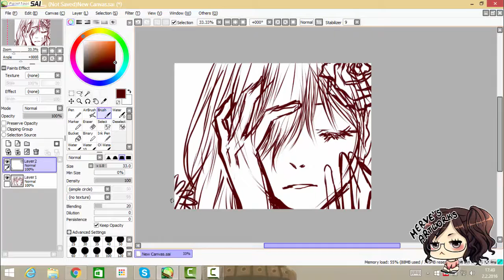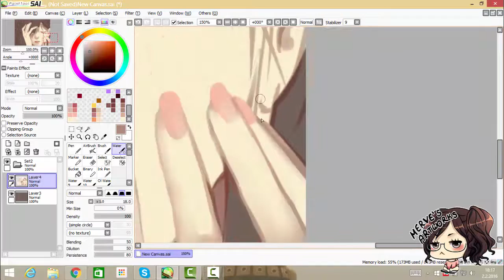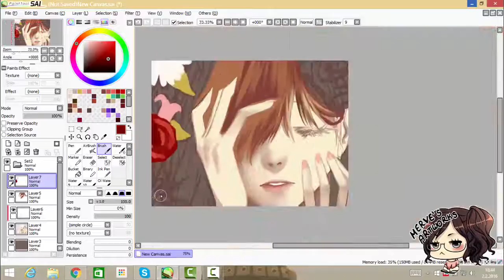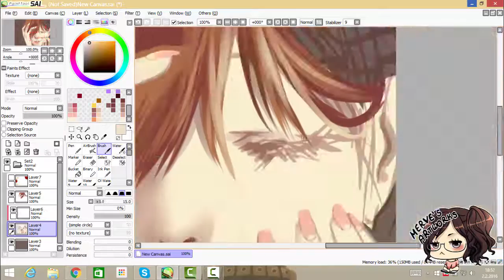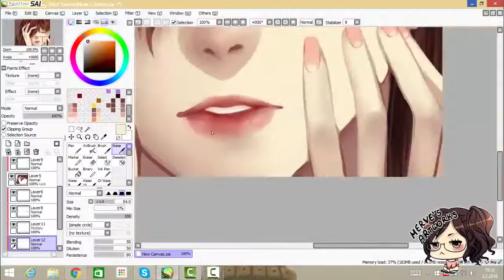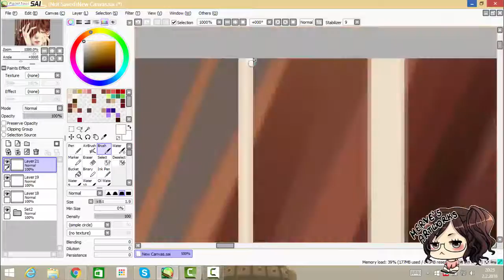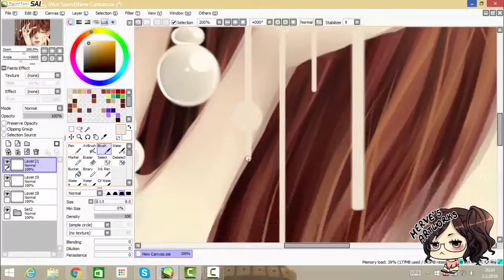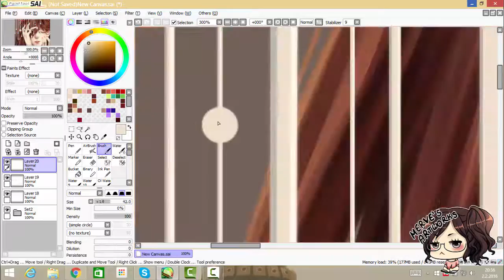[SAI] Speedpaint - Silence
Hi!
This one was inspired by some depressing musics :D I hope you like it!

Graphic Tablet : Wacom Intuos Pen & Touch Medium
Programs Used
 - Paint Tool Sai
 - Camtasia Studio 8 for recording